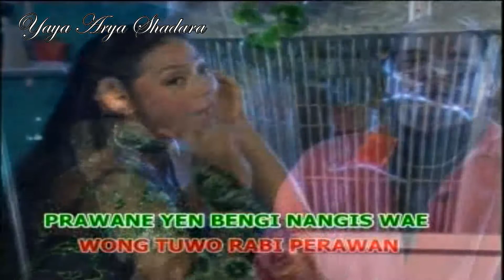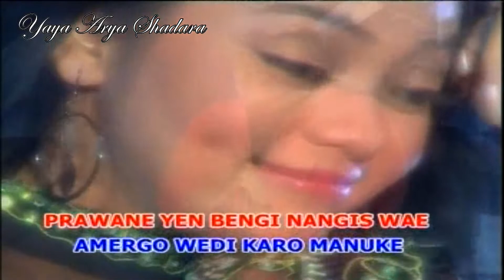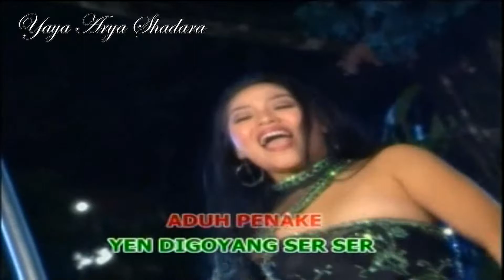Didi Kempot / Yan Vellia - Cucak Rowo (Original VCD Karaoke) #02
Judul : Cucak Rowo
Penyanyi : Didi Kempot / Yan Vellia
Ciptaan : -
Track : 02
Album : The Best Didi Kempot Sonny Josz DKK
Produksi : HP Records
Distributor : Pelita Utama
Release : 2012
Sumber : VCD Original Koleksi Pribadi

Playlist Album "The Best Didi Kempot Sonny Josz DKK"

NB.

Salam Dangdut